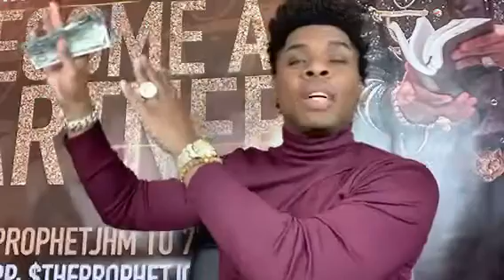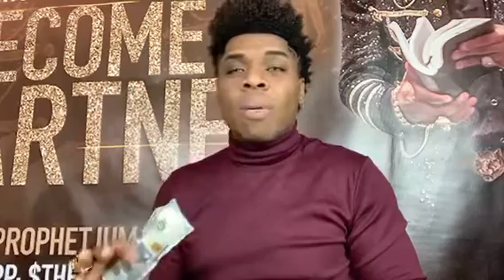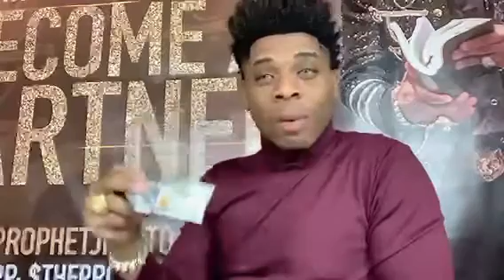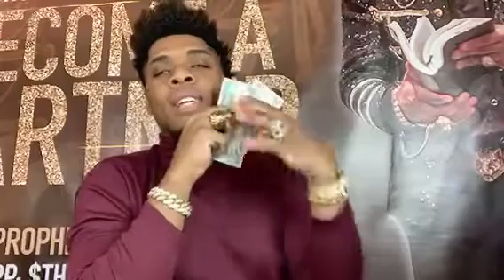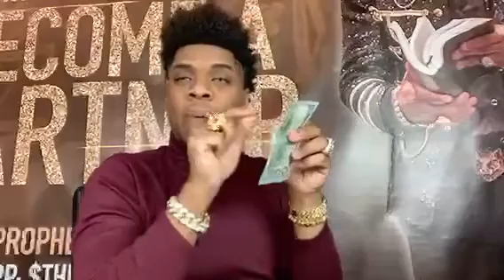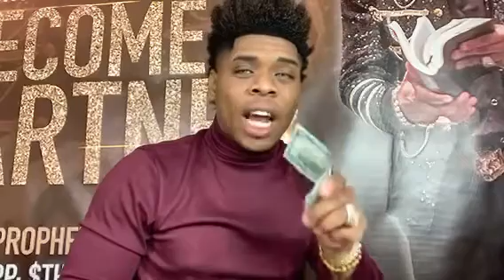Prophet Joshua Holmes - How To Protect Yourself In The End Times !!!! 🔥🔥🔥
This Broadcast was Aired Live Via Periscope December 10 2020 (For JHM it is 2021 already we are on heavens calendar) Special Thank You To  Prophet Joshua Holmes, a Great and Special Blessing He Is !

13 Enter ye in at the strait gate: for wide is the gate, and broad is the way, that leadeth to destruction, and many there be which go in thereat:

14 Because strait is the gate, and narrow is the way, which leadeth unto life, and few there be that find it.

Periscope: @JOSHUAHOLMES777
Bless You!